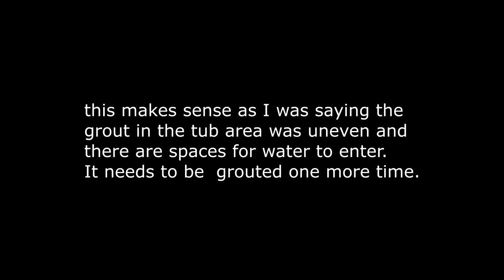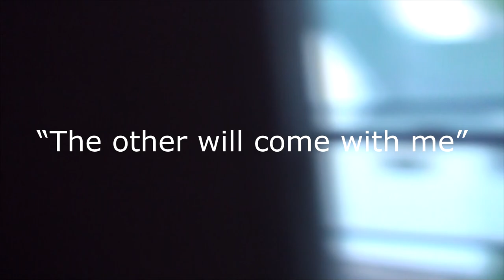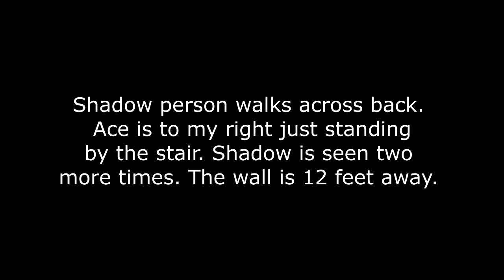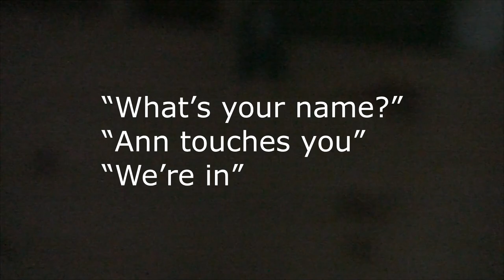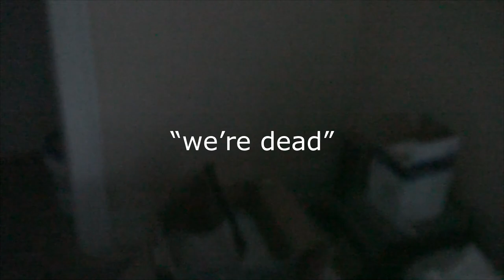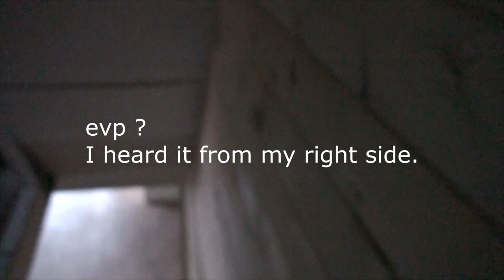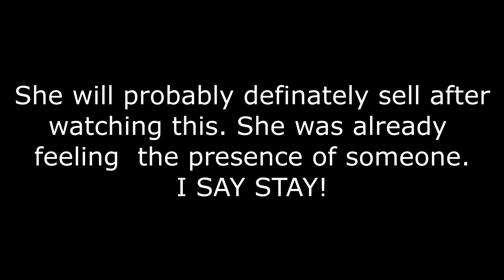Haunted Fixer Upper. A walk through the home with a potential buyer.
A friend who owns this home has been repairing it for over a year. From the first day she said there was something there. As a team we investigated it but yielded poor results because of ladies who chatted too much during the investigation.

A year later the house has made progress and still there are  voices and presences felt.  A psychic was there a couple months ago and spoke of a little girl in the home. Now the home is being considered to hit the market after repair.  The man in this video with me is a possible buyer and my girlfriends brother.